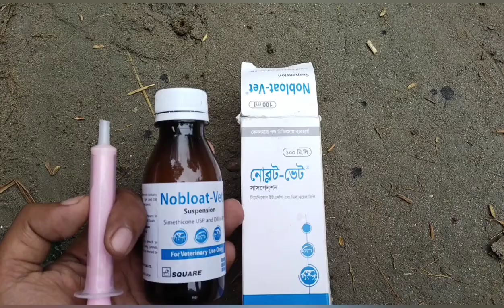ছাগলের পেট ফাঁপা রোগের চিকিৎসা যে ভাবে করবেন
.গ্রাম বাংলার কৃষি.

পেটে গ্যাস হলে কি খাওয়া উচিত,ছাগলের পেটে গ্যাস হওয়া,পেটে গ্যাস হলে করণীয়,ছাগলের পেটে গ্যাস,ছাগলের গ্যাস,ছাগলের পাতলা পায়খানা হলে কি খাওয়াতে হবে,ব্ল্যাক বেঙ্গল ছাগলের খামার,বাচ্চার পেটে গ্যাস হলে কি করবেন?,ছাগলের পেটে গ্যাস পেট ফাঁপার কারণ,ছাগলের খামার,গরু-ছাগলের পেটে গ্যাস,ছাগলের পেটের গ্যাস বের করার নিয়ম,পেটে গ্যাস দূর হবে ৫ খাবারে,ছাগলের পাতলা পায়খানা হলে কি খাওয়াবেন,ছাগলের পেট ফাঁপা,পেটে গ্যাস,শিশুর পেটে গ্যাস,বাচ্চার পেটে গ্যাস

চেনেল এ যোগাযোগ করতে,

নাম ঃ মোঃ শামীম আল মামুন

থানা ঃ     কালিহাতী
.গ্রামঃ আউলটিয়া

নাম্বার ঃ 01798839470